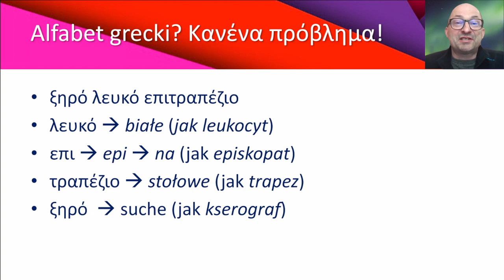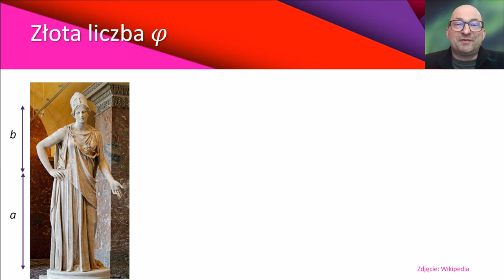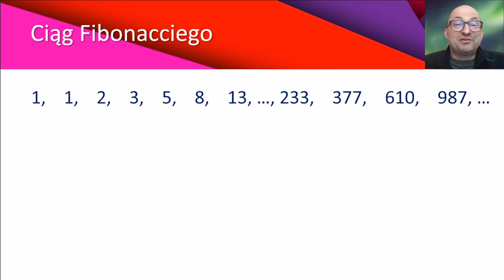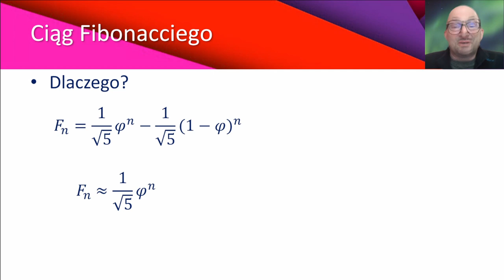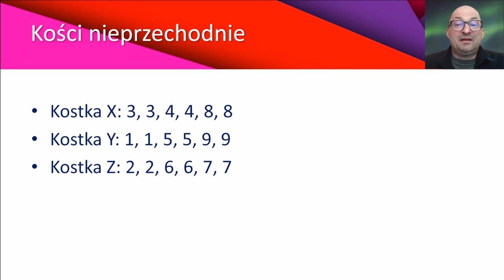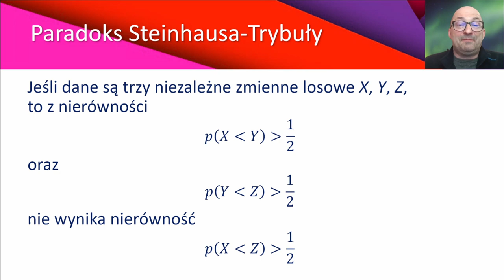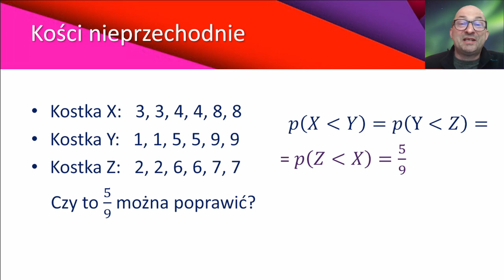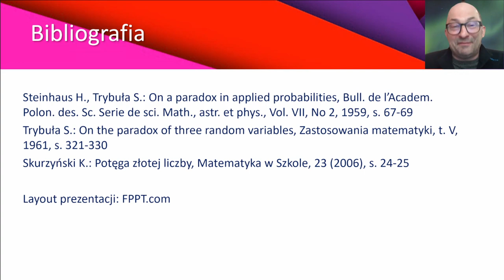Wino, boginie i hazard / Marcin Braun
Zapraszamy na kolejny wykład w ramach wydarzenia „Maraton wykładowy Delty”, podczas którego można usłyszeć o informatyce, matematyce, fizyce oraz astronomii.